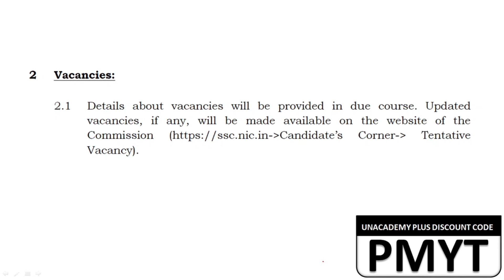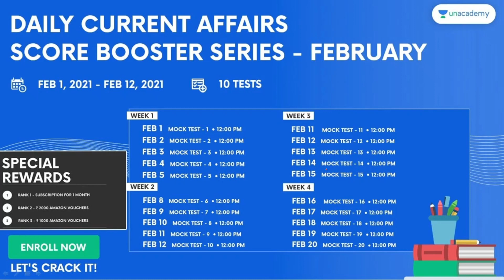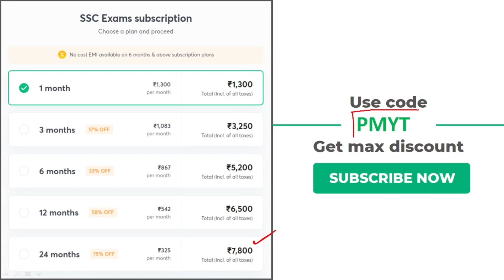SSC MTS NOTIFICATION OUT | SSC MTS 2020-21 NOTIFICATION | SSC MTS 2021 NOTIFICATION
SSC MTS 2020-21 OFFICIAL NOTIFICATION OUT | SSC MTS 2020-21 NOTIFICATION | EXAM DATES | AGE | MTS